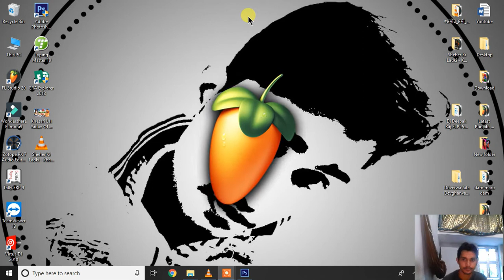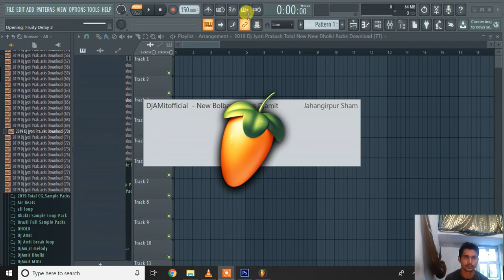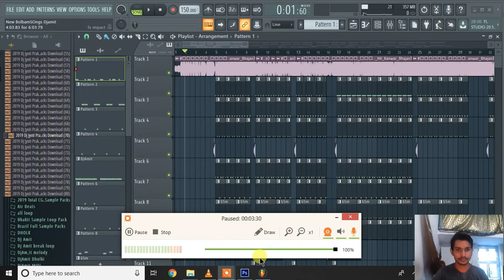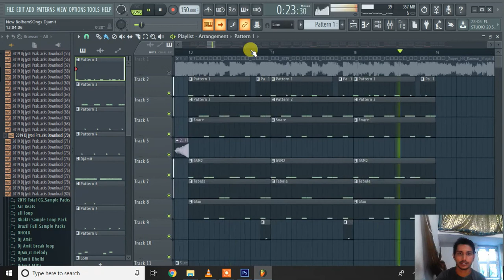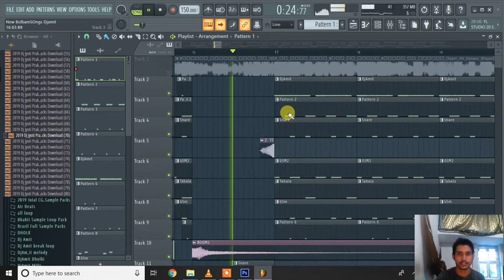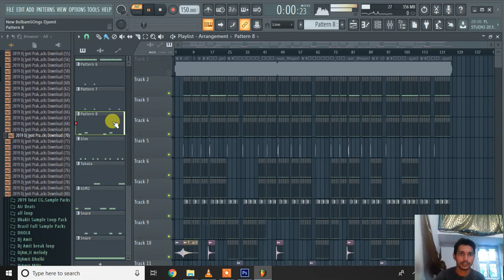प्रमोद प्रेमी यादव का 2019 का सबसे पहला बोल बम सॉन्ग || देवघर के ओठलाली || _DjAmit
प्रमोद प्रेमी यादव का 2019 का सबसे पहला बोल बम सॉन्ग || देवघर के ओठलाली || Super Hit Kanwar Bhajan _DjAmit

Flp Project